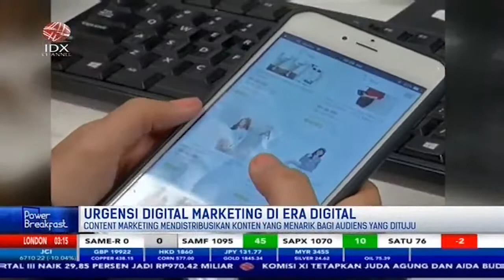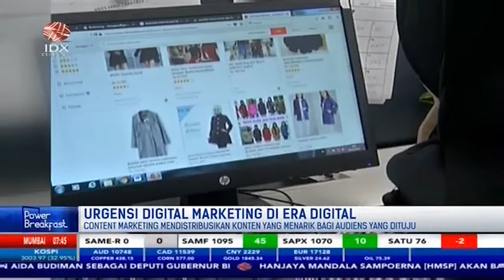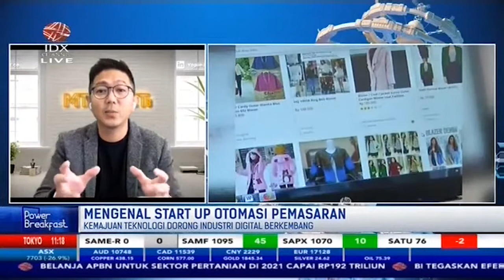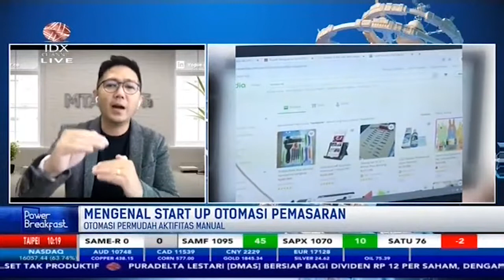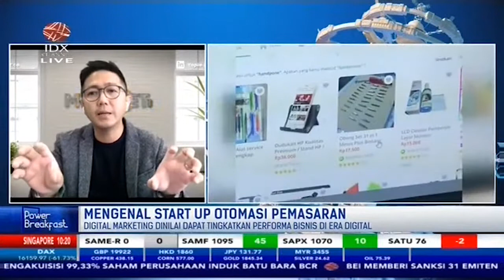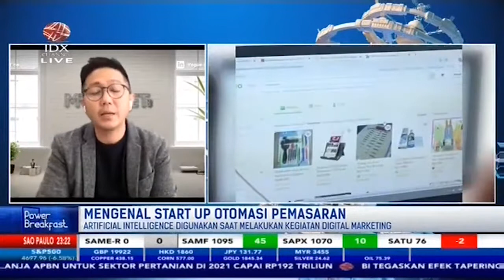Tingkatkan Performa Bisnis Di Era Digital Dengan Digital Marketing | POWER BREAKFAST (2/12/21)